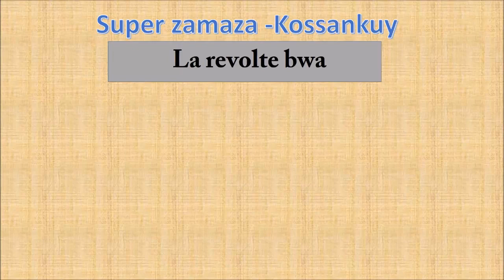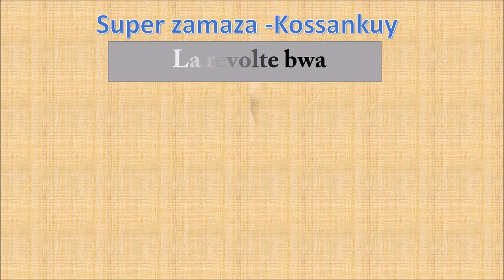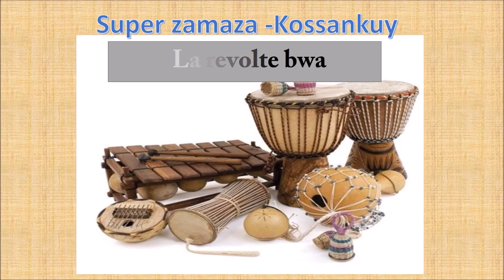Super Zamaza - la révolte des bwas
promouvoir ma culture partout dans le monde